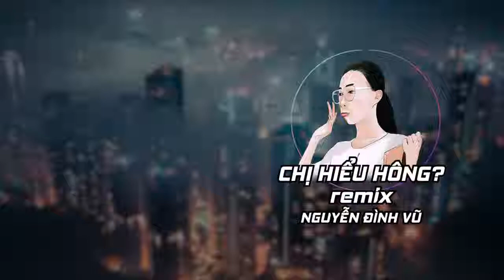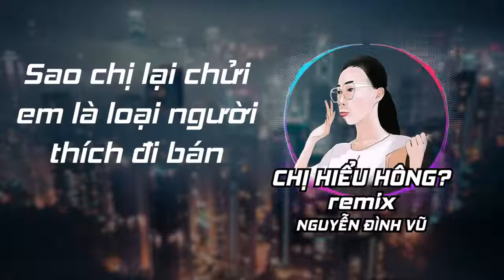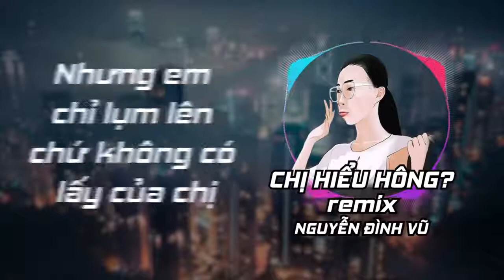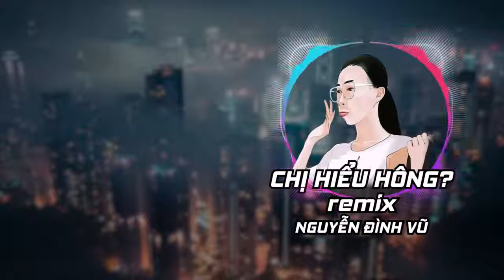Bài hát remix chị hiểu hônh / nhạc hay